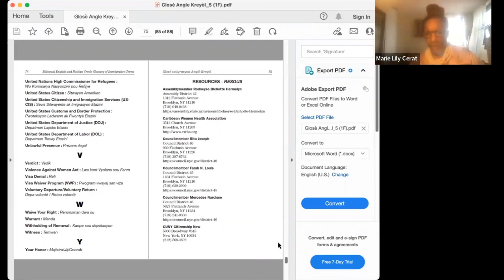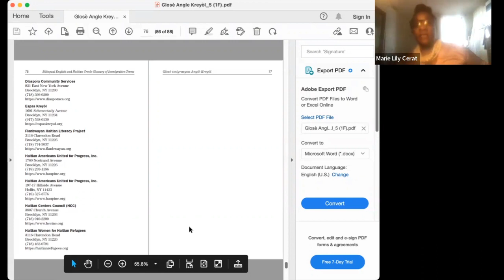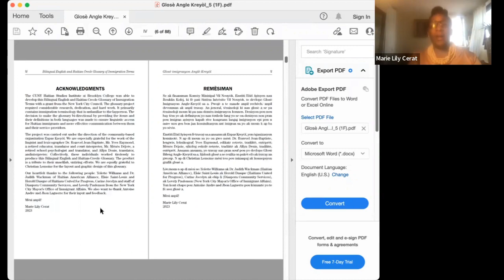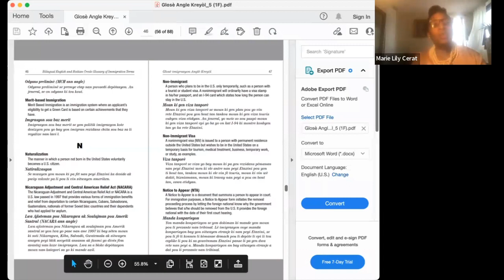Information Forum: Helping Newcomers Find Community Support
CUNY Haitian Studies Institute of Brooklyn College and the Haitian Studies Association invite you to this information forum to discuss ways to help newcomers to find various support in communities around the U.S.

Asosyasyon Etid Ayisyen nan Brooklyn College (CUNY)  ak Asosyation Edit Ayisyen envite tout moun  vin nan yon fowòm enfomasyon kote nou pral diskite diferan  sipò ki egziste pou moun ki fèk antre Etazini.

Speakers/Envite

Ronald Cetoute, Associate Director for the Center for Innovation and Entrepreneurial Development at Clark Atlanta University & President for Georgia Haitian American Chamber of Commerce, Atlanta, Georgia

Rozevel Jean-Baptiste, New York City Department of Education

Marie Paul, Haitian Nurses Network

Lovely Paulemon, NYC Mayor’s Office of Immigrant Affairs